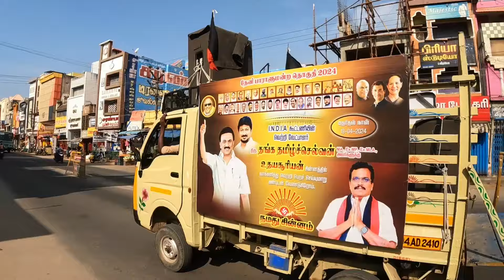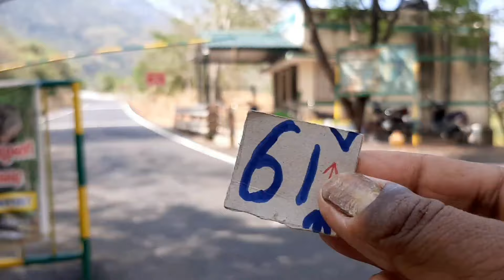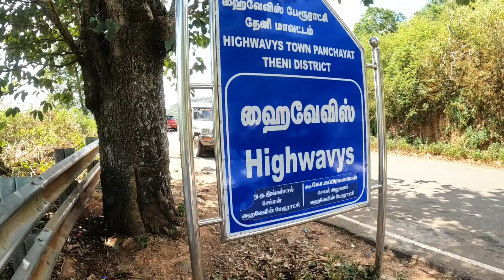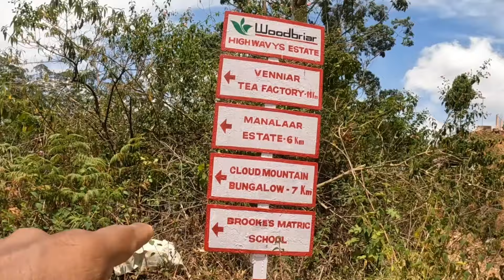മേഘം തൊട്ട് മേഘമലയിൽ.|Mega mala | malik vlogzz.megamalai kerala traval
കുമളിക്കടുത്ത് പശ്ചിമഘട്ടത്തിൻ്റെ ഭാഗമായ മലനിരകളാണ് മേഘമല തമിഴ്നാട്ടിലെ തേനി ജില്ലയിൽ ഉൾപ്പെട്ട പ്രദേശമാണ്. മേഘമല ടൈഗർ റിസർവിൻ്റെ കിഴിൽ ഉൾപ്പെടുന്ന പ്രദേശം കുടിയാണ് ഇത്. തേയില തോട്ടങ്ങളാൽ പ്രകൃതി രമണീയമാണ് ഇവിടം